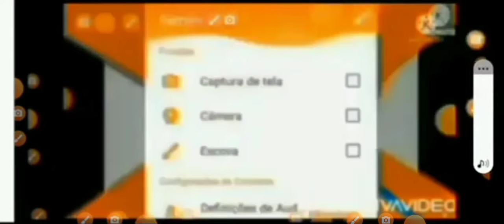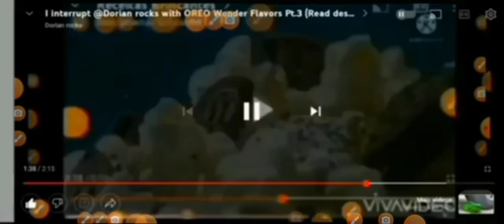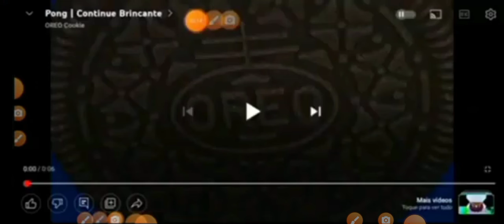I interrupt @yourlocalmibufan with OREO Continue Brincante Pt.5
Do not get my channel taken down
Do not mess my mom up
Do not dislike
No bad stuff on my video